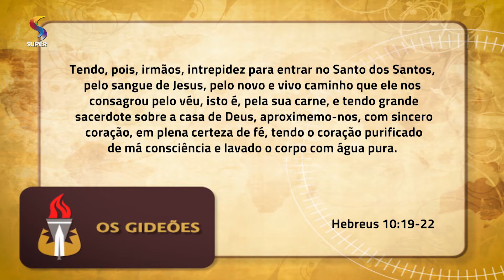Vivo Caminho | OS GIDEÕES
Pastora Ângela Valadão faz uma reflexão com base no texto bíblico de Hebreus 10.19-22.

Exibição: 22/10/2018